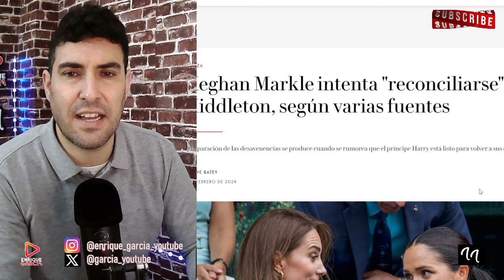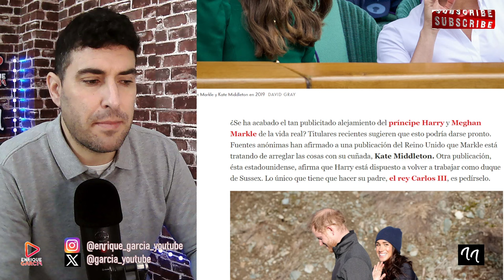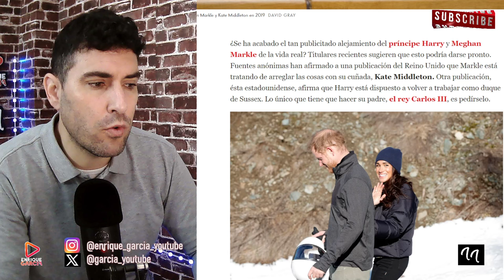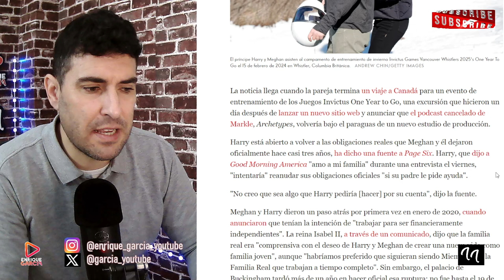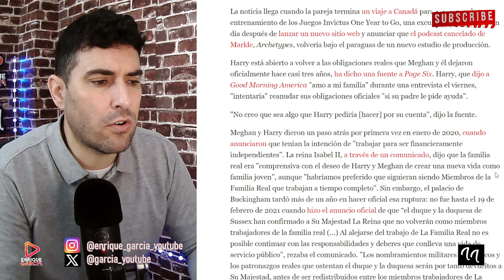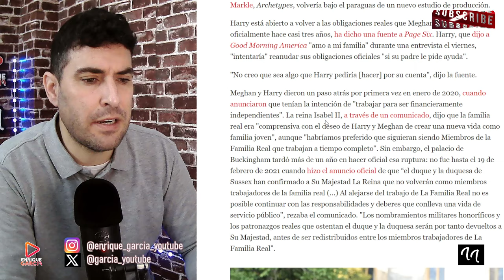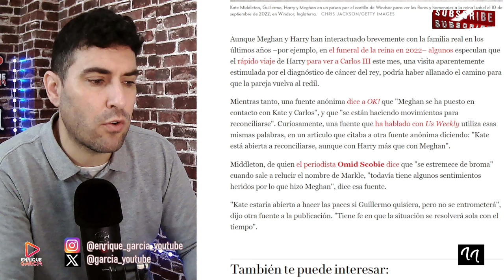LLAMADA BOMBA DE MEGHAN MARKLE A KATE MIDDLETON Y A WILLIAM POR HARRY ¡ES GRAVE!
X @garcia_youtube
SI QUIERES SER INFLUENCER